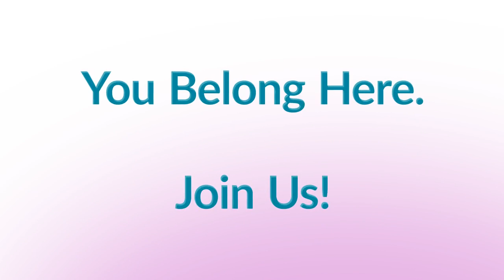420MEDIA Educational and Entertaining Cannabis Content